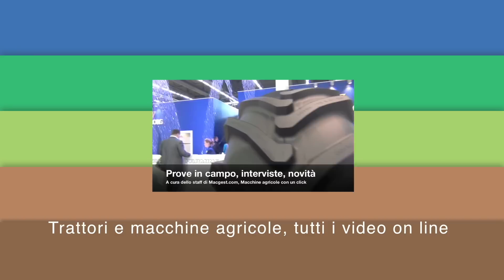Landini - Argo Tractors S.p.A. - Eima International 2016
- le anteprime e le innovazioni sotto i riflettori, in campo e nelle più grandi fiere al mondo dedicate alle macchine agricole.

 -- Soundtrack - Intro-outro: Loop via EnvatoMarket-AudioJungle